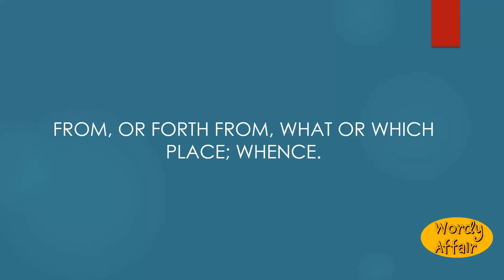Whenceforth Meaning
From, or forth from, what or which place; whence.

In this video, you will learn ""Whenceforth"" Meaning and pronunciation in English.

Wordy Affair